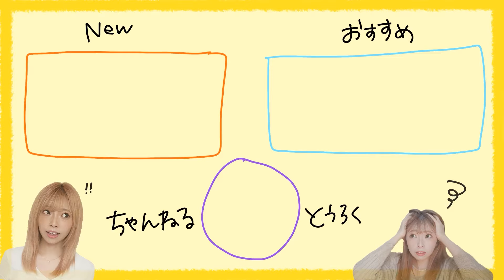【NG‼おブスお団子】ヘアゴムのみ！ボブでも可愛くキレイに出来るお団子ヘアアレンジ！巻かなくてOK！ピン不要！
短めの髪の方でも出来るお団子ヘアアレンジを
コツをつかんで、慣れたら本当に
簡単なお団子の作り方なのでぜひ挑戦
してみてくださいね🤤🌈

＝目次＝
00:00　オープニング
00:14　今日のテーマ
01:00　使うものとか
03:01　スタイリング剤つける
03:26　ひとつに縛る
04:01　くるりんぱして縛る
05:28　微調整
05:59　ほぐすとこんな感じ
06:31　そろそろ終わるってよ。
07:18　♡今日のるかちゃい♡